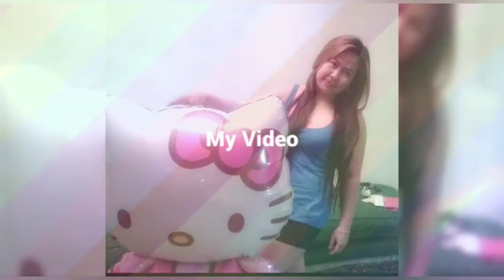dubai 2011-14 photos#unang paglau sa aking nanay#3years no off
laban at HAMON ng buhay lahat gagawin para sa pamilyang minamahal